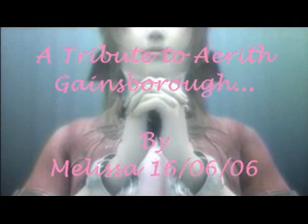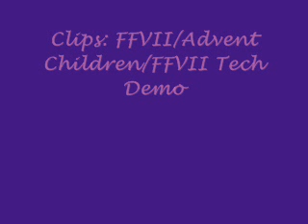A Tribute to Aeris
A little AMV dedicated to my fave character from Final Fantasy VII. **MAJOR SPOILER ALERT** for those of you who haven't played the game!! Hope you like it!^_^